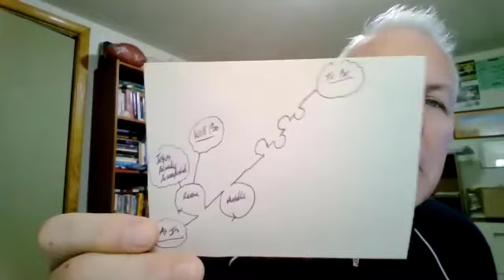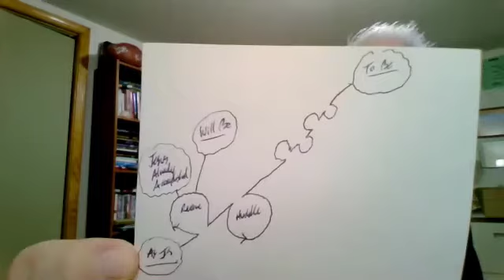Discussion with Joe Calhoon June 1-2nd, 2021 -- Lee's Summit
This is the discussion that followed Joe Calhoon's talk on "Are You Being Transformed?"

Joe is a professional speaker that has spoken on four continents.
Joe speaks about how the Spirit, Soul, and Body relate and make up your everyday life.

If you would like more information, you can reach Joe

If you would like the handout for this talk, please download at the following

If you would like more information about our organization, please go to our websites: